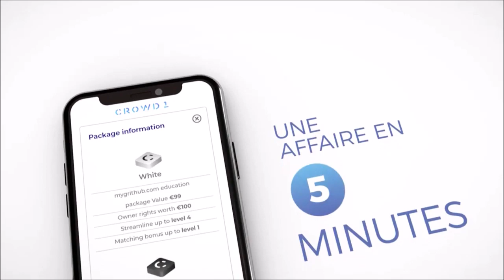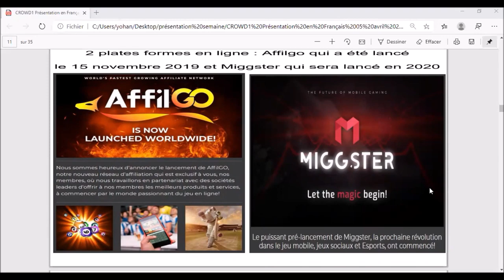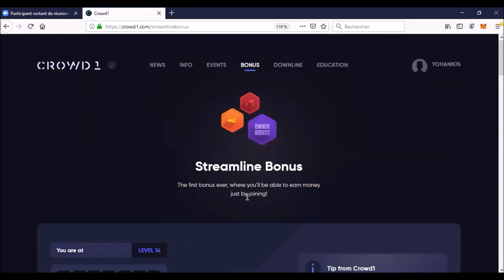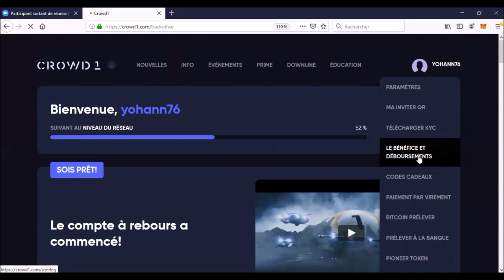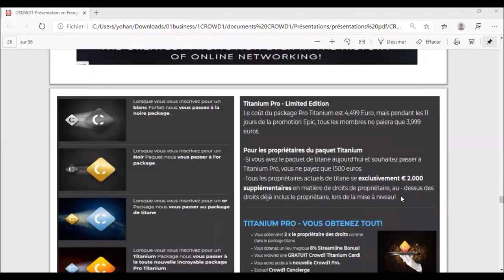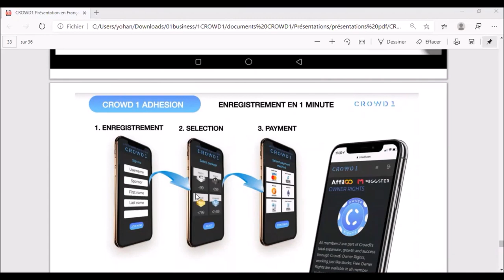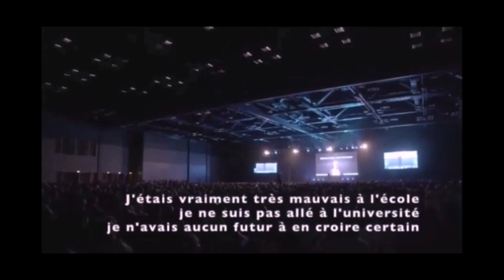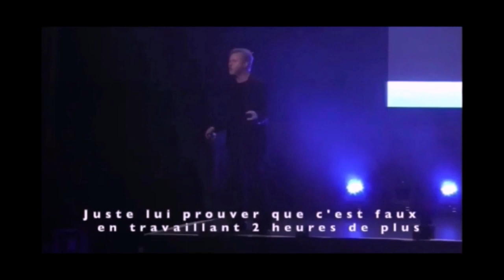Présentation de l'investissement CROWD1 Infos WhatSapp : +226 71439389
Rejoignez nous en investissant sur CROWD1
1 Gagner de l'argent en ligne
2 avoir une renumérotation à chaque mois
3 êtres actionnaire de la Société
4 etc.